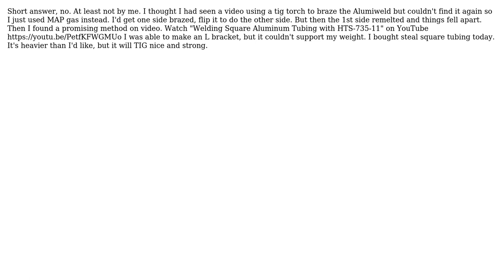Engineering: Need to make brackets for an AC on a truck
With thanks & praise to God, and with thanks to the many people who have made this project possible! You are responsible for your own actions.